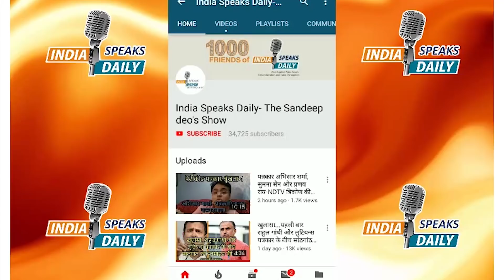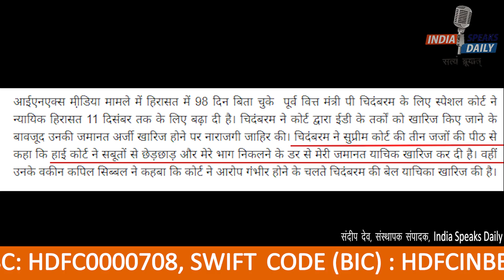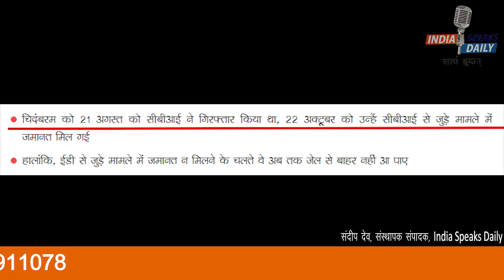तिहाड़ में बंद P Chidambaram से गांधी परिवार का हर एक नेता आखिर क्यों कर रहा है 'गुप्त बैठक'!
1) फिर खारिज हुई पी चिदंबरम की जमानत याचिका तो बोले- 'लगता है जैसे मैं कोई रंगा बिल्ला हूं'

2) आईएनएक्स / मनी लॉन्ड्रिंग केस में चिदंबरम की हिरासत 11 दिसंबर तक बढ़ी, तिहाड़ में राहुल-प्रियंका ने की मुलाकात

is a revolutionary news portal where stories are based on truth and in-depth research.

देश विरोधी छद्म पत्रकारिता के खिलाफ इस YouTube चैनल के सक्रिय सदस्य बनें! News subscription मॉडल के तहत नीचे दिए खाते में हर महीने (स्वतः याद रखते हुए) नियमित रूप से 100 Rs डाल कर India speaks Daily के साहसिक, सत्य और राष्ट्र हितैषी पत्रकारिता अभियान का हिस्सा बनें। सहभागी और सक्रिय सदस्यों को मिलने वाली सुविधाएं.

1) आपके गंभीर सुझाव को संपादकीय बोर्ड गंभीरता से लेगा और उस पर अमल करने का प्रयास करेगा।

2) संदीप देव के WhatsApp Broadcast सूची में आपको शामिल किया जाएगा और आपको हर लाइव की सूचना से अपडेट रखा जाएगा।

3) आप WhatsApp के जरिए सीधे संदीप देव से जुड़ सकेंगे।

4) सुपर चैट में शामिल होने पर हमेशा आपके प्रश्न का उत्तर Live दिया जाएगा।

5) गंभीर मुद्दों पर आपके पोस्ट, लेख, ट्वीट एवं विचार को शो में शामिल किया जाएगा।

6) संदीप देव की  लिखित व उनके द्वारा हस्ताक्षरित पुस्तक केवल एमआरपी रेट पर उपलब्ध कराया जाएगा।

धन्यवाद.
आपका
लेखक एवं संस्थापक संपादक
Indiaspeaksdaily.com
Bank Details:
KAPOT MEDIA NETWORK LLP
HDFC Current A/C- 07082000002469 & IFSC: HDFC0000708

Paytm/UPI/ Pay/ Google Pay- 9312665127
WhatsApp के लिए मोबाइल नं- 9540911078